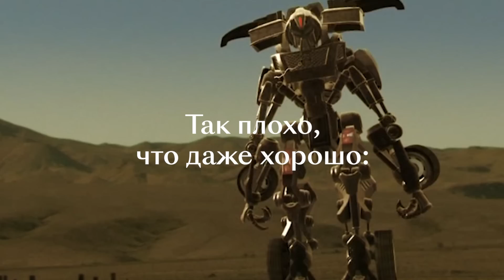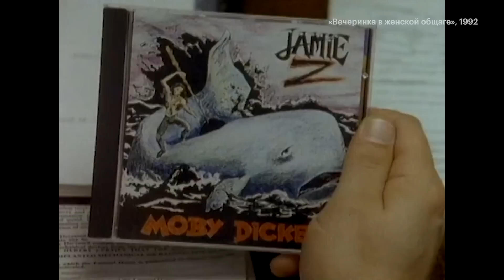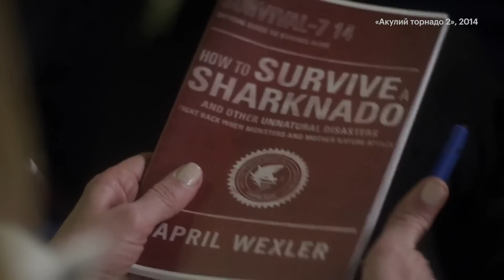В чем секрет успеха мокбастеров студии Asylum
Вы знали, что «Трансформеры» также существуют под названием «Трансморферы», а у «Титаника» есть продолжение «Титаник 2»? Все это самостоятельные фильмы американской студии Asylum, которая с конца 1990-х снимает так называемые мокбастеры — пародии на популярные блокбастеры. Создатели тратят на свои проекты минимум средств и укладываются в рекордные съемочные сроки, но это не мешает им становиться популярными.
Рассказываем, как студия Asylum прошла путь от малобюджетных пародий до самостоятельных проектов на Netflix.